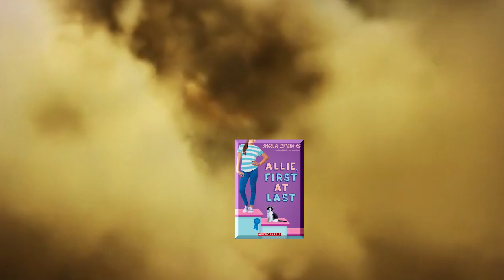Allie First At Last Book Trailer - author Angela Cervantes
Book Trailers For Readers presents author  Angela Cervantes'  SSYRA award winning novel Allie, First at Last .  Book Trailer by teacher librarian  M. Harclerode.